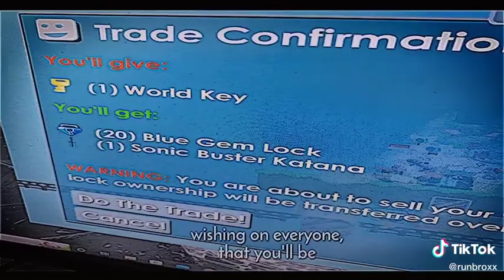Growtopia Private Server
growtopia private server cheap role,
growtopia private server csn,
growtopia private server cpp,
growtopia private server dark stone,
growtopia private server desktop,
growtopia private server discord link,
growtopia private server mod commands,game, growtopia, , BEST GROWTOPIA PRIVATE SERVER